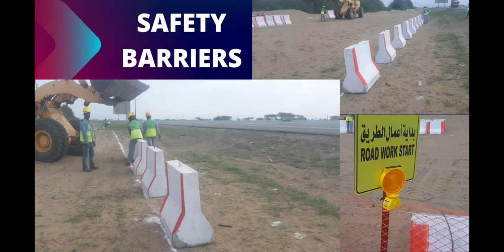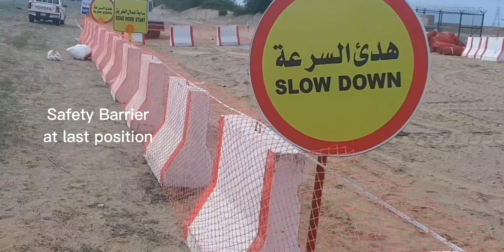Safety barriers system with highway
Procedure of safety barriers with high way, serial light, and plastic net